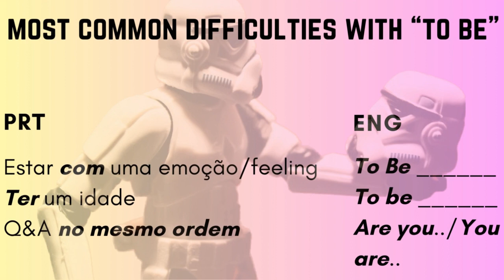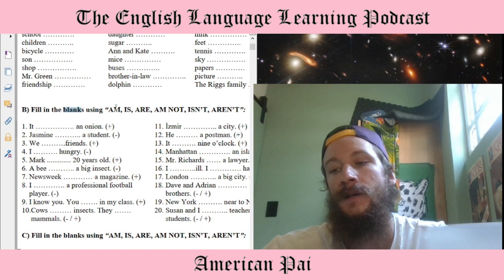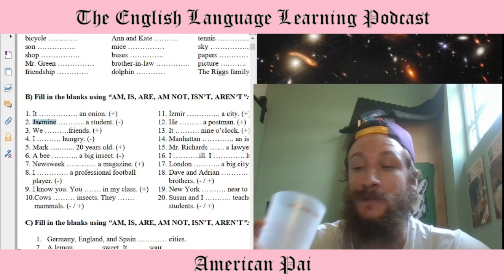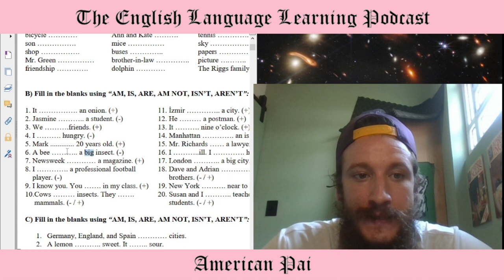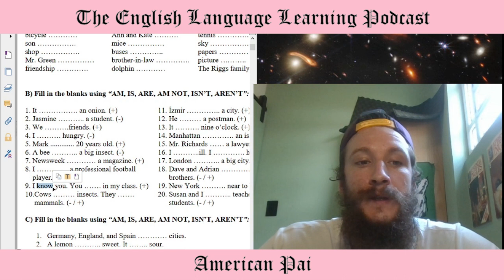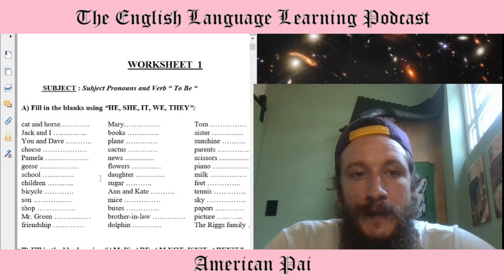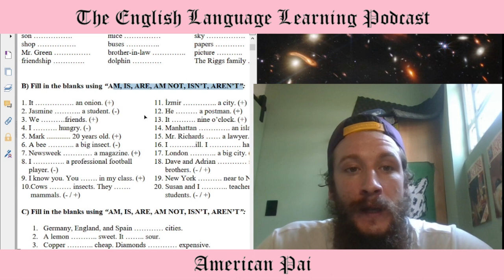Help with "To Be" & Present Simple with Activities | Aulas de Ingles Online de Graça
Learn, study and improve your English abilities with American Pai and The English Language Learning Podcast. This is a beginner level episode focused on the verb "To Be" with activties and practice. Because I live and work in Sao Paulo, my channel is focused towards Brazilian language learners, but all are welcome to participate!

"To Be" in Present simple can feel complicated. Generally, I teach that "are is for plural subjects and "is" is for singular subjects. You is singular, but we use "are." For portuguese/spanish speakers, the most difficult elements of the verb "To Be" usually are questions (inverting the subject and verb) and negatives (putting the "not" after the conjugation). But, in this video, we focus on the basics of the conjugation of "to be" in present simple.

To be FIRST PERSON: "Luke, I am your father."
To Be SECOND PERSON: "You are my sunshine, my only suuunshine"
To Be THIRD PERSON: He/she/it is the one! (Morpheus from Matrix)
To Be THIRD PERSON PLURAL: When someone shows you who they are, believe them - maya angelou
To Be FIRST PERSON PLURAL: We are who we are because of who we were. - Vanilla Ice

Chapters
00:00 Start
00:14 "To Be" + Activity B Directions/Instructions
4:22 Walkthrough of Answers for Activity B #1-10
5:21 Genderless subject pronoun example (it)
17:20 End Activity B #1-10
18:03 Reading #11-20 Acitivity B (no answers)
19:24 End # 11-20 Activity B
19:55 Wrap Up: Subject Pronouns + "it" + "they"
21:13 Wrap Up: "To Be"